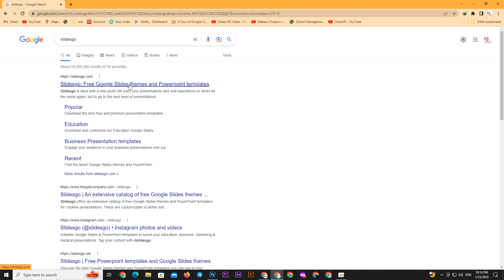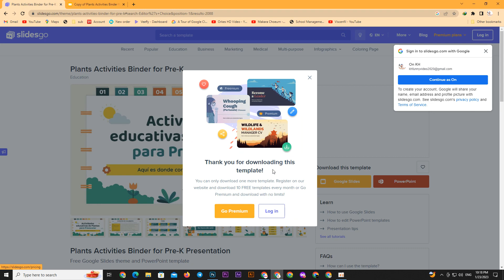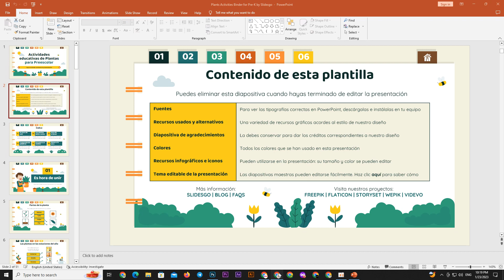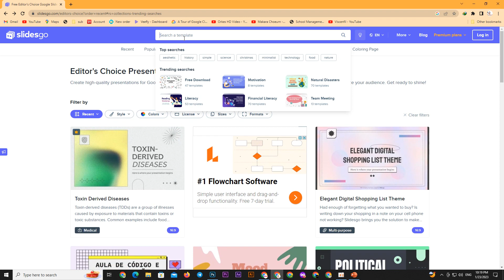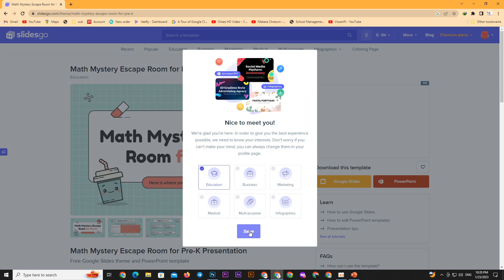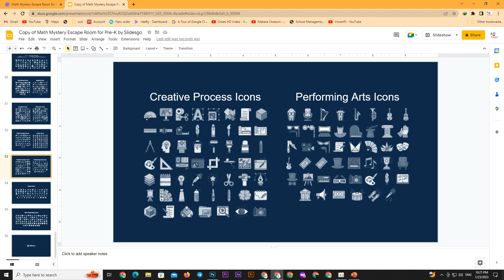Free Google Slides and PowerPoint templatesto boost your presentations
Free Google Slides and PowerPoint templates
to boost your presentations